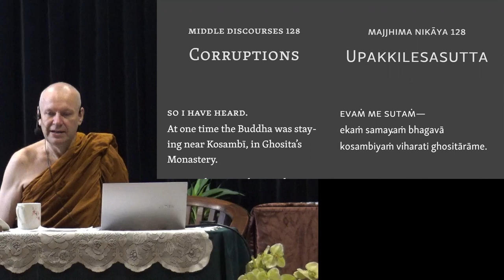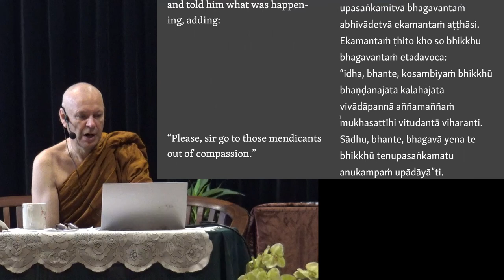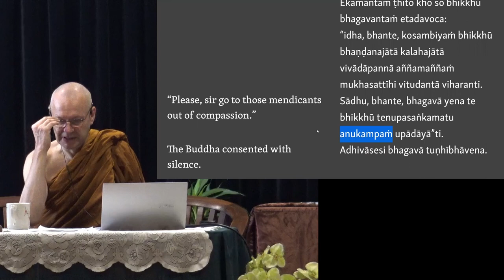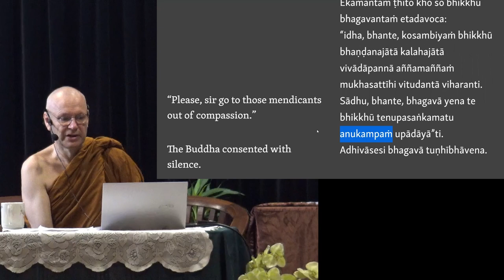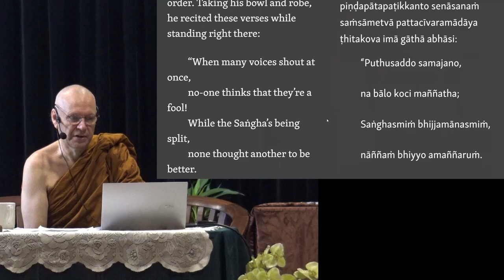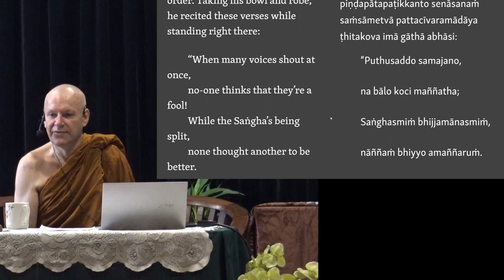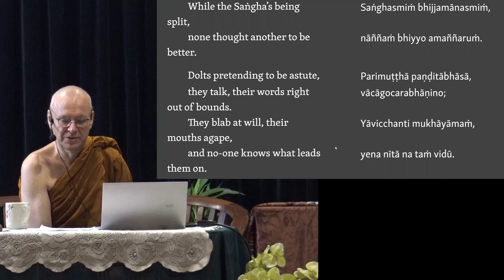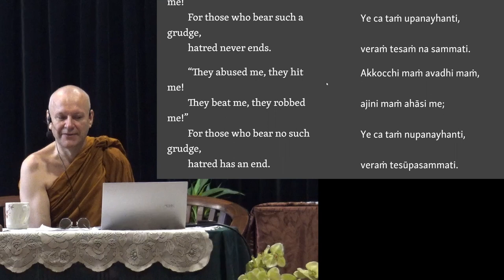Ajahn Brahmali Sutta Retreat Day 4 Morning Session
This is the morning sutta sessions from 9:30 a.m. till 11 a.m., 7th of March 2023.

Chapters
0:00 Majjhima Nikaya 128
23:57 Meditation
28:40 Q&A
38:38 Majjhima Nikaya 128
1:09:31 Meditation
1:15:32 Q&A